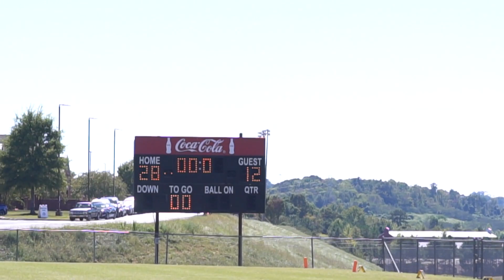Fultondale Wildcats 10u Highlights vs Crestwood Colts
Deathrow Reloaded takes on Crestwood Colts. Check out a few highlights.